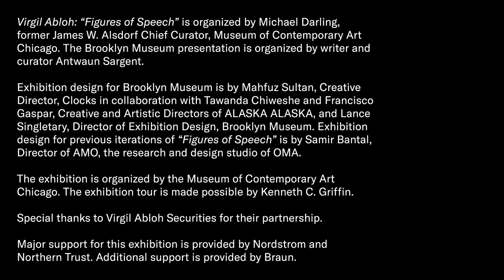Collaborating with Virgil Abloh: Tyler Mitchell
Over the course of his career, Virgil Abloh worked across disciplines, collaborating with graphic and furniture designers, musicians, contemporary artists, as well as other fashion designers.

Walk through Virgil Abloh: “Figures of Speech” with Tyler Mitchell to see which objects and artworks mark points of intersection for him and Abloh.